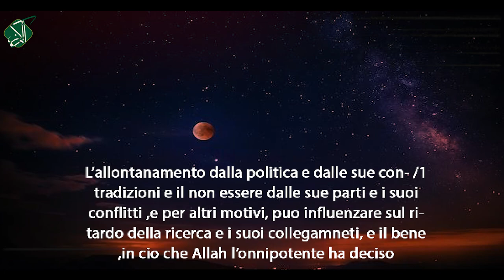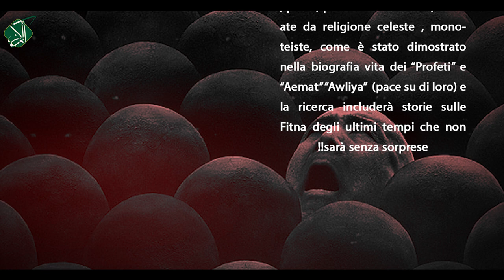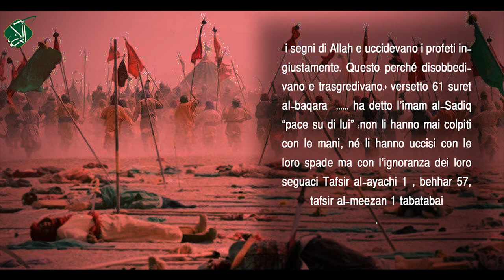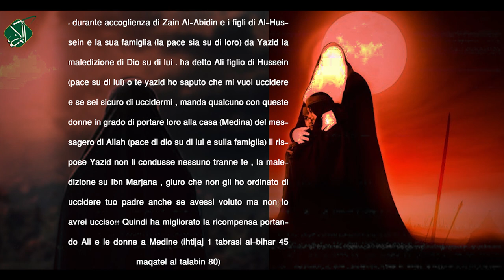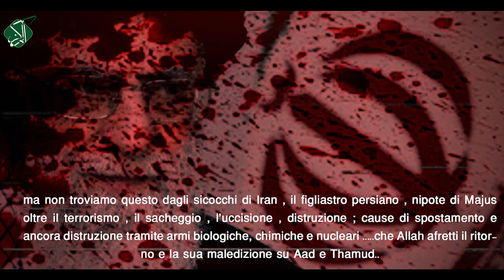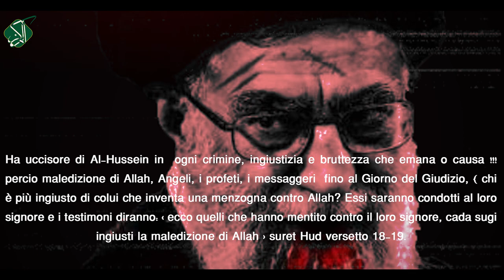[Wilayat al-Taghut ... (K. M. N.) al-Azerbaijani ... Indicazioni e segni]